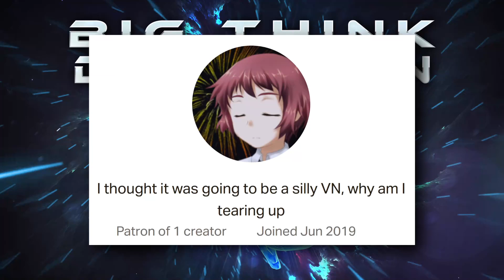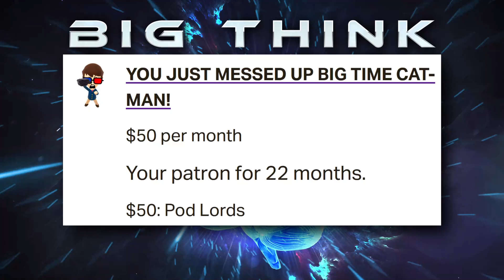Watch the Final Movie by Which We Mean the Last Movie, Not 'The Final' | Big Think Dimension #148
Vince Zampella takes over Battlefield, Clarity Boost is coming to XCLOUD but if you're on the Edge, Godfall challenges you to figure out why they made Challenger Edition, and 505 Games is giving Mercury Steam money.